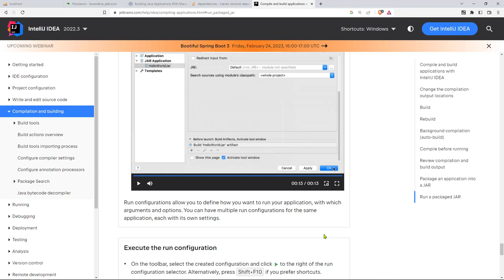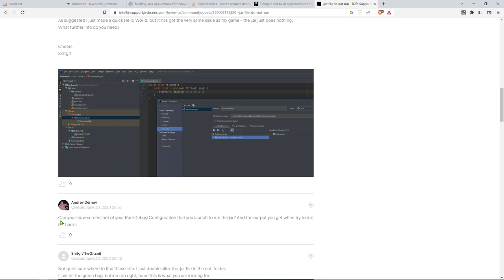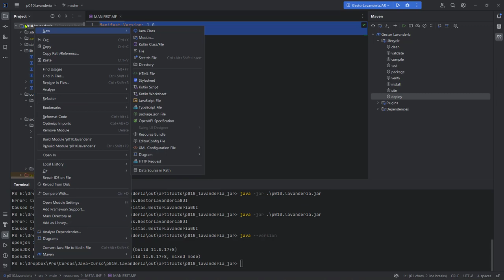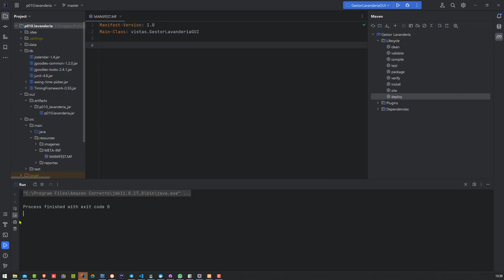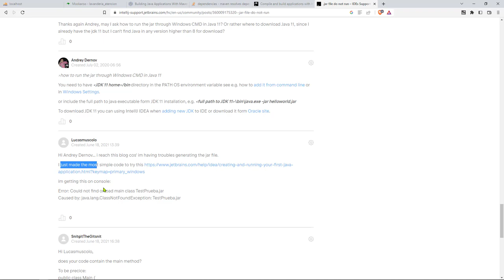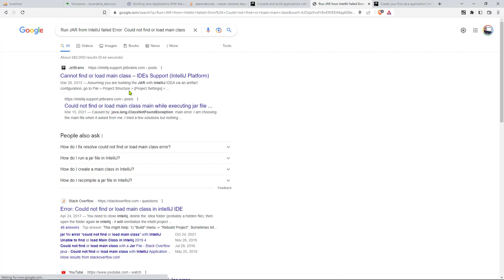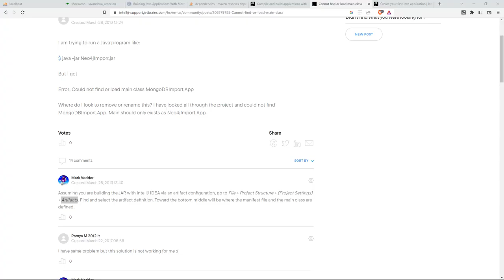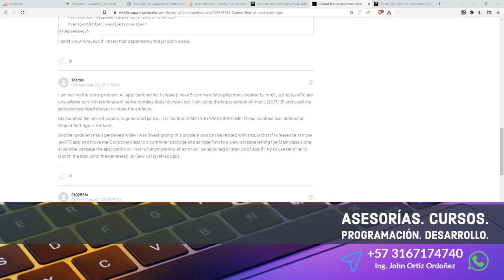Java Curso: 523 Intentando Resolver el Error de Clase No Encontrada (ClassNotFoundException)